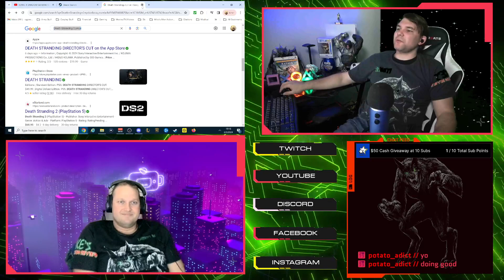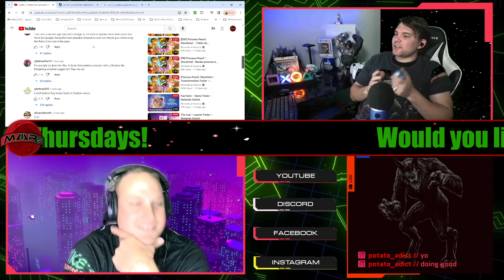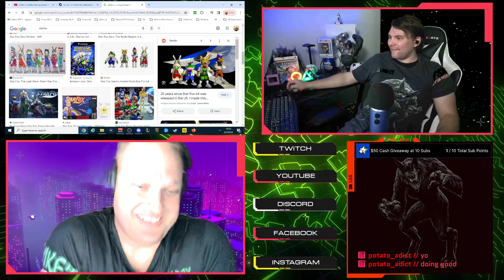Trailer Reaction: SONIC X SHADOW GENERATIONS – Announce Trailer – Nintendo Switch